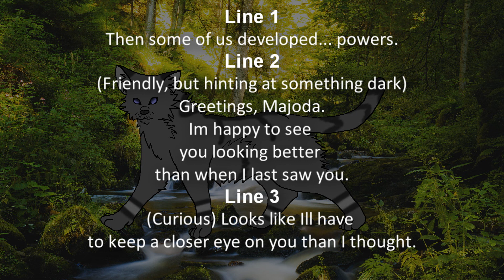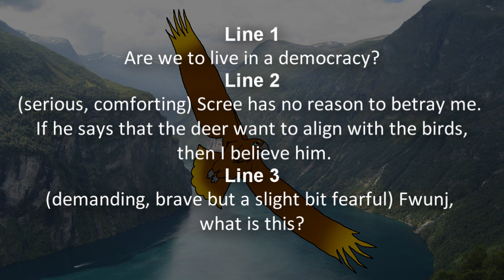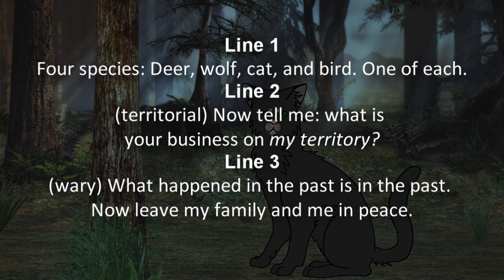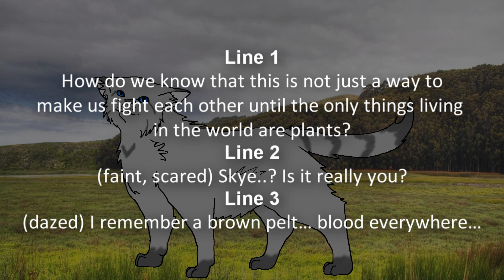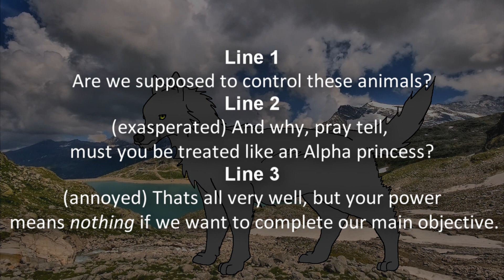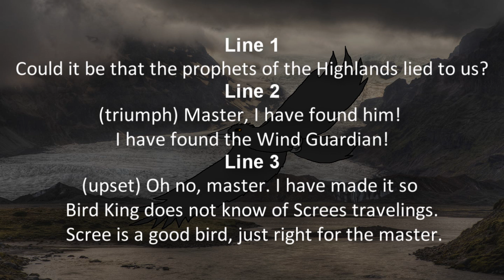*Skye's Lark Casting Call* [CLOSED]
ENDS NOVEMBER 15!

INFORMATION TO THOSE TRYING OUT:
First off, you guys have just become one of my most favorite people in the world!
Also, based on my demographics more girls watch my videos than guys. So I've decided to allow female voice actors try out for the male parts, BUT YOU MUST USE SOME KIND OF TONE CHANGER TO MAKE IT SOUND MALE. If you don't have one, you can either download Audacity (its free) or PM me and I'll see what I can do.
But I'd rather have guys voice act for guys, if you gentleman are willing enough.
Also, tell your friends! I don't have a specific date set to close the casting call, but the more people who try out the faster auditions will run through!

Also, this series is taking me longer than expected. I'm actually trying to write my own score for this so that *perhaps* I can make money off of this series.

AND BOW DOWN TO NARNIA MUSIC. HOOHAW!!